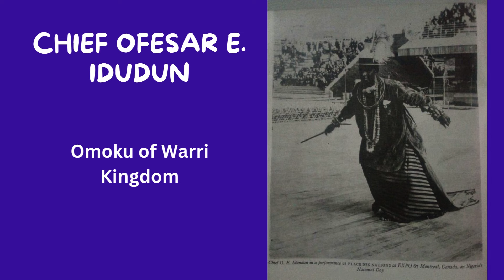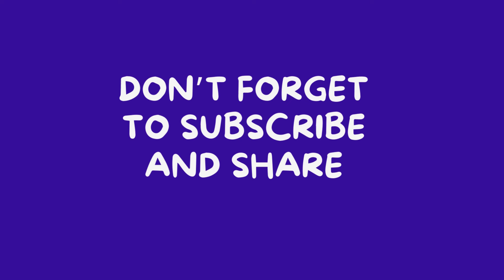Previous Chiefs of Warri Kingdom - Ojoye ti Itsekiri